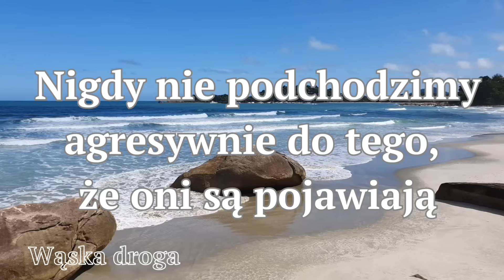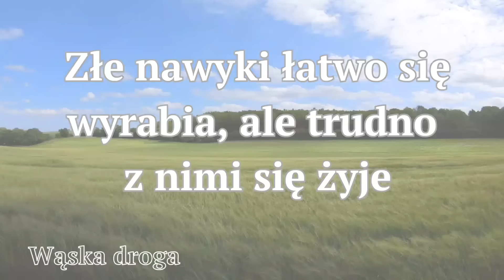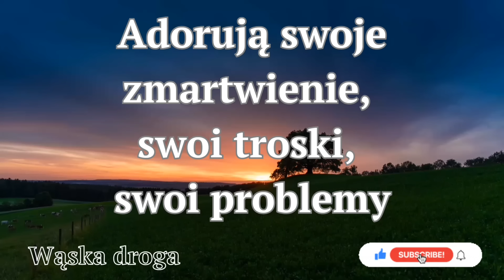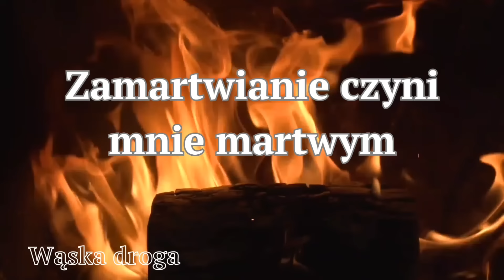To tylko myśl. o. Krzysztof Pałys OP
Nigdy nie podchodzimy agresywnie do tego, że oni są pojawiają.
Złe nawyki łatwo się wyrabia, ale trudno z nimi się żyje.
Adorują swoje zmartwienie, swoi troski, swoi problemy.
Mówię ze sobą o sobie lub o innych. Zamartwianie się nie zabiera jutrzejszych problemów ale zabiera dzisiejszy pokój.
Zamartwianie czyni mnie martwym.

►Homilii, konferencji ojców Dominikanów na kanale "Śladami św. Dominika"